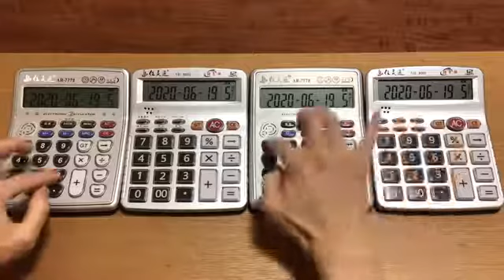Astronomia（Coffin Dance meme）Calculator Cover【棺桶ダンス】